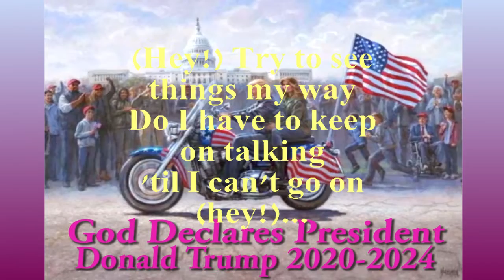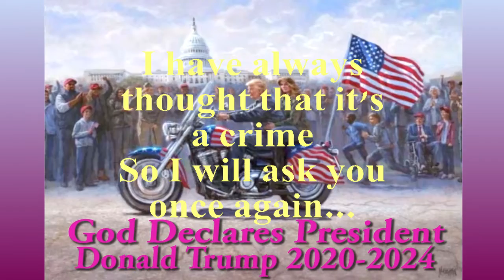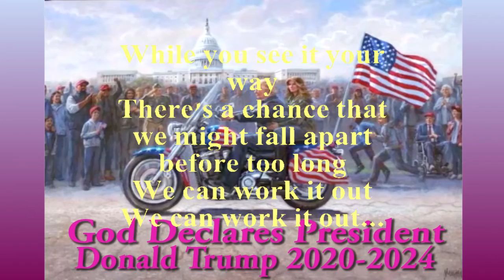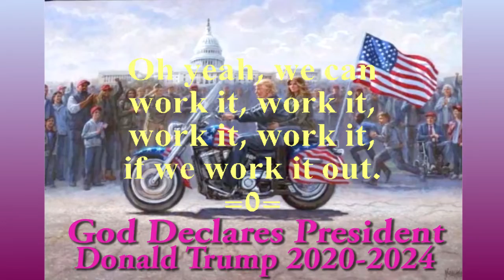God Declares Donald Trump Remains President - 365 - We Can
Watch this video to increase the power of decree of what God's will is for Trump and us American people.
When there are two or more people in agreement then Jesus Christ is there and the manifestation comes to pass quickly ,
the same rule applies to watching this video.

Trump is remaining president and the military is under his command
to do the mop up job of the treasonist people.

- danbanrock1
and view over 800 Bubblerock videos I made
of classic music artists
including many more new God Trump videos !!!

God Bless ,
Daniel